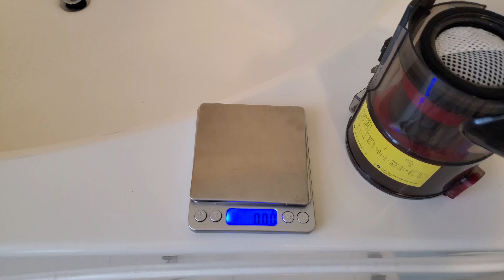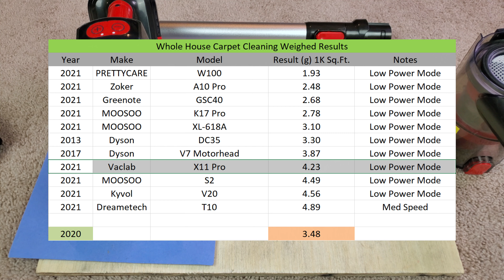Vaclab X11 Pro WHCC With Weighed Results And Battery Life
This Vaclab stickvac just breaks into the top tier of all 11 tested stickvacs so far. This is due to the carpet oriented brushroll design that's pretty obvious.